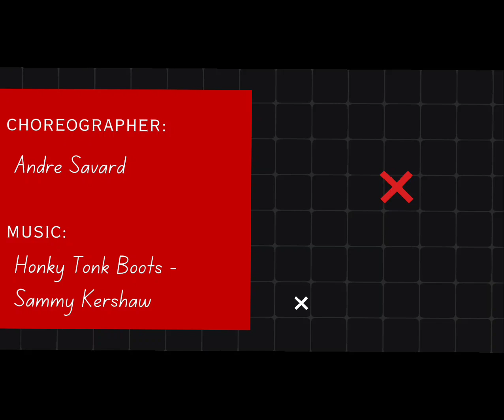Honky Tonk Boots - Line Dance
0:00 Intro
0:10 Counts 1-8
0:16 Counts 9-16
0:22 Counts 17-24
0:29 Counts 25-32
0:36 DEMO